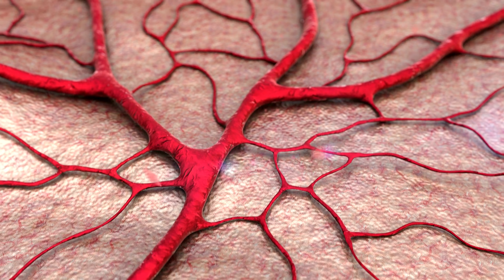Old MacDonald (Baby Animal Toys) | CoComelon - Cody Time | CoComelon Nursery RhymesKids Cartoon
Kids Cartoon | Funny Cartoon | New Cartoon || Kids Song | Cartoon Songs | Moral Cartoon Video | Funny Song Cartoon |t's recess time at school!!! Cody and Ms. Appleberry sing Old MacDonald in the classroom, come learn how animals like horses, cows & chickens sound, while enjoying this all time favorite nursery rhyme!

🍉 LYRICS:
Verse 1
Old MacDonald had a farm.
E-I-E-I-O!
And on this farm he had a horse!
E-I-E-I-O!
E-I-E-I-O!

Verse 2
E-I-E-I-O!
And on this farm he had a sheep!
E-I-E-I-O!
E-I-E-I-O!

Verse 3
E-I-E-I-O!
And on this farm he had a chicken!
E-I-E-I-O!
E-I-E-I-O!

Verse 4
E-I-E-I-O!
And on this farm he had a cow!
E-I-E-I-O!
E-I-E-I-O!

Verse 5
E-I-E-I-O!
And on this farm he had a duck!
E-I-E-I-O!
E-I-E-I-O!

Verse 6
E-I-E-I-O!
And on this farm he had some animals!
E-I-E-I-O!
Here a cluck. There a moo.
E-I-E-I-O!

Join Cody and his friends in the latest adventures of CoComelon - Cody Time!

 • Cody's World | Co...

Watch EVERY CoComelon - Cody Time episode:

 • EVERY Episode of ...